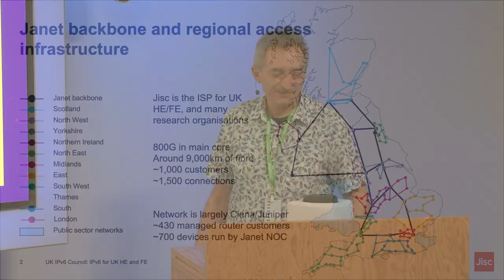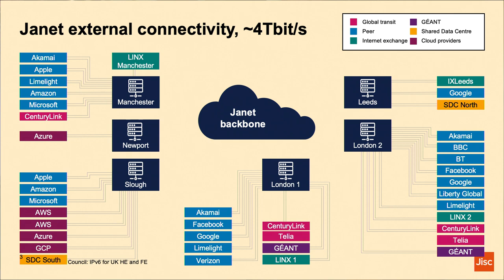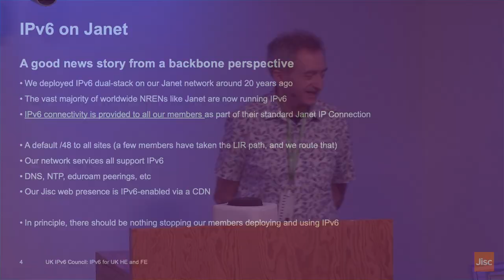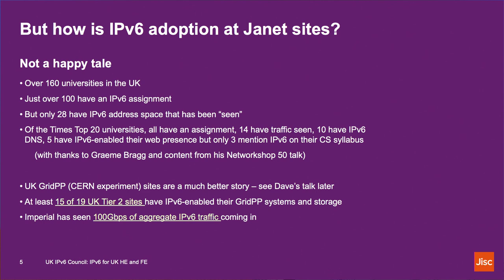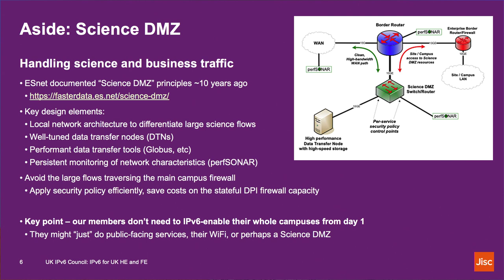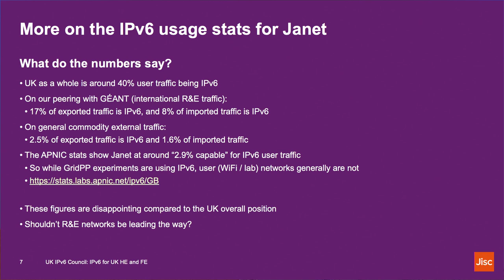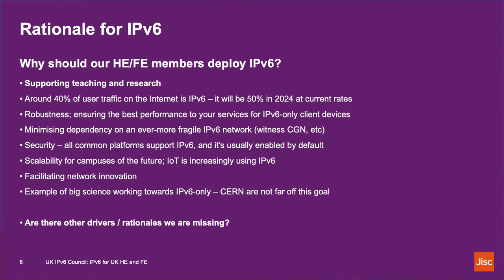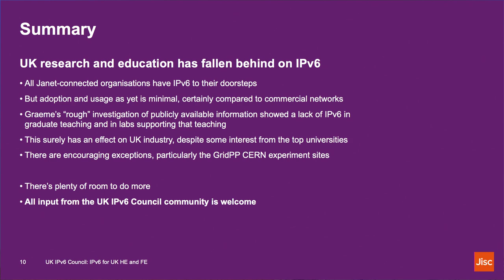UK Universities: IPv6 Status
Tim Chown, Jisc

28 November 2022